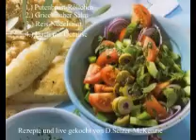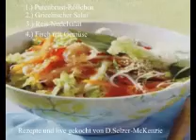Kochen 10.9.2013 mit Selzer-McKenzie SelMcKenzie